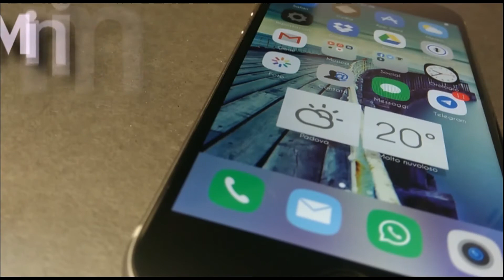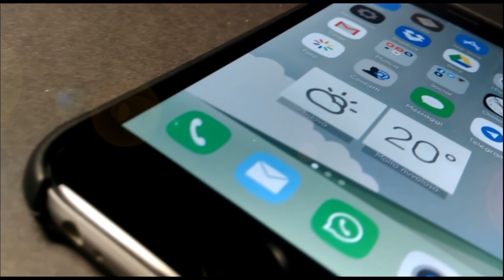Best Cydia Theme: Minimal iOS 8